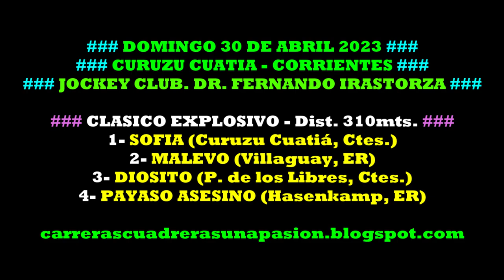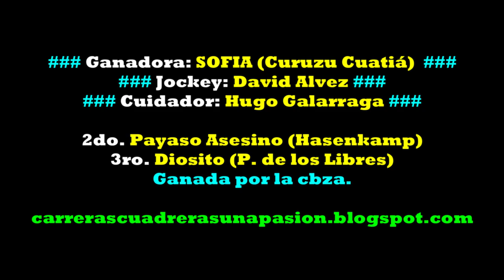SOFIA, C. Cuatiá, Ctes. (30/04/2023), CLASICO EXPLOSIVO 310mts.